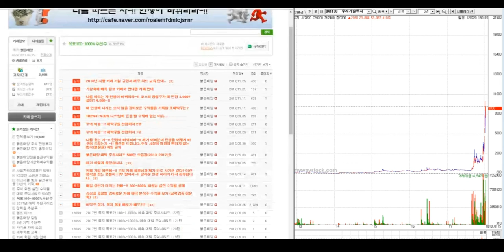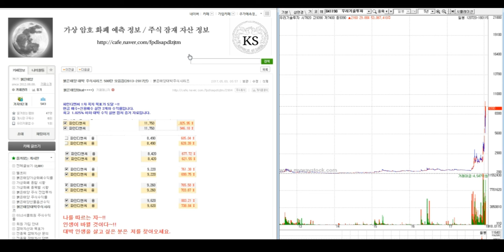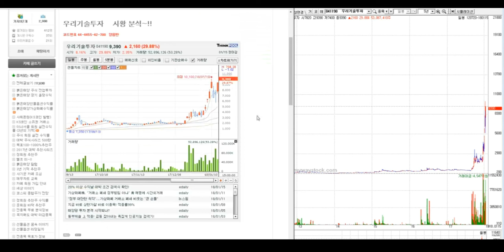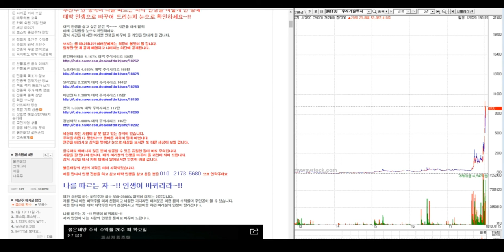대박주 372탄 우리기술투자 상한가 4.110%